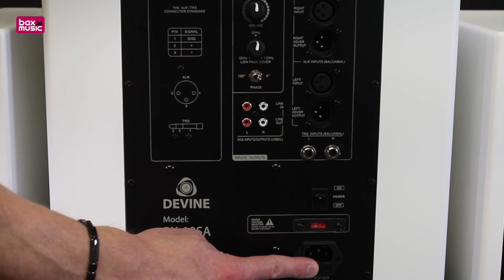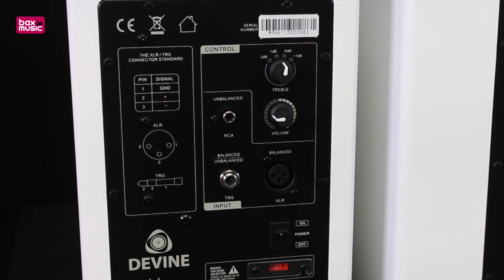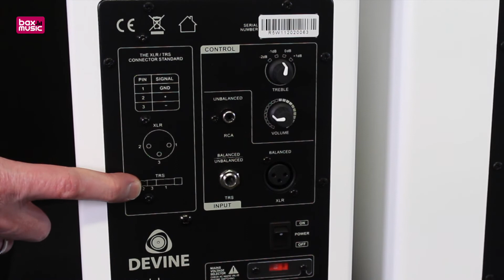Devine RX Enceinte de Monitoring | Bax Music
Plus d'infos Tout comme la série MR signée Devine, la série RX de la même marque comprend des enceintes de monitoring dotées d'un excellent rapport qualité-prix. Les grandes marques proposent des modèles plus onéreux qui sont plutôt destinés aux applications professionnelles. Les enceintes Devine sont idéales pour le débutant à la recherche du bon matos pour monter son propre studio sans avoir à vider son compte en banque.